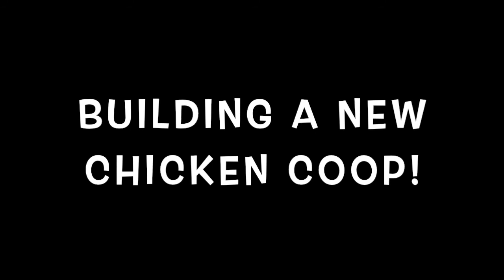Building our New Chicken Coop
Things you do on a Sunday in Sellicks Beach...